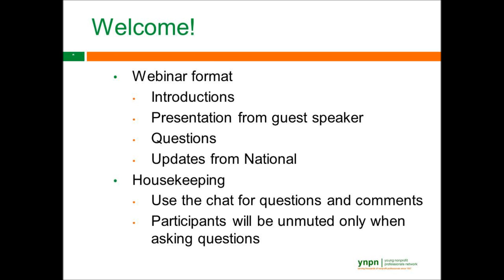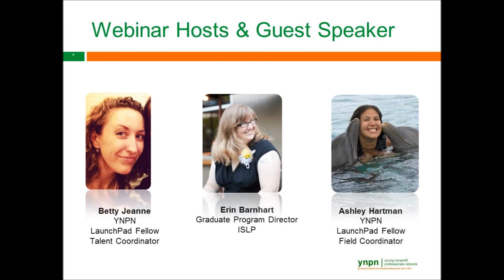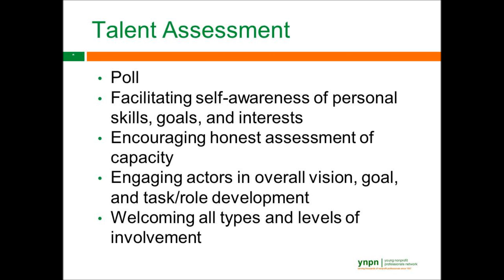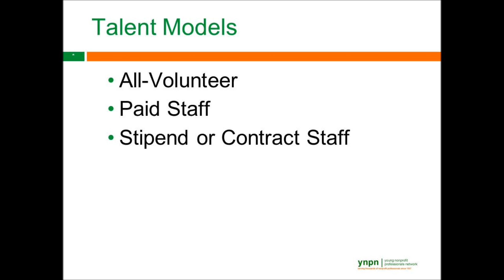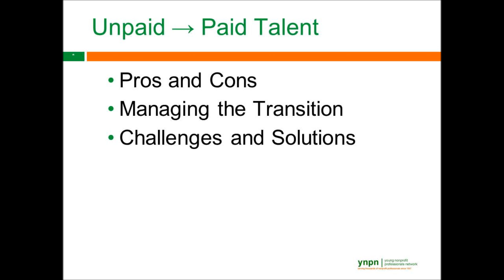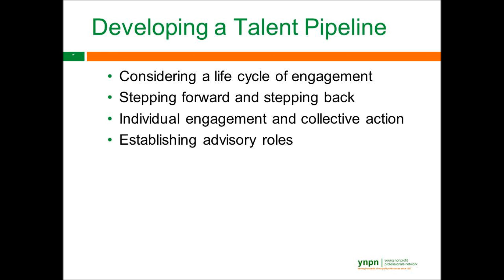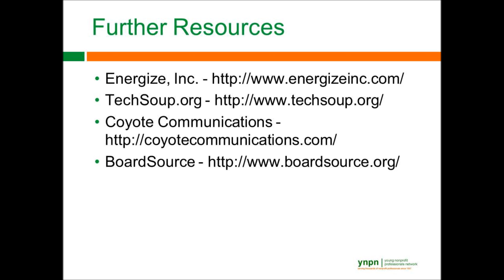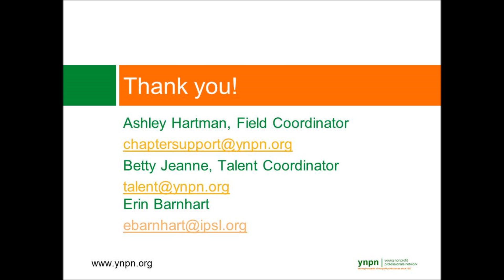Developing Human Capital for Chapter Success: Part 1